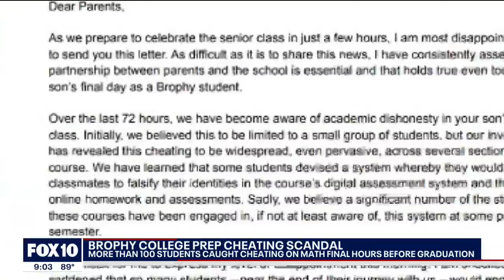Phoenix students caught in 'widespread' cheating scandal, principal says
"Widespread" cheating at Brophy College Preparatory in Phoenix has been exposed by its principal. "I am shocked and saddened that so many students – near the end of their journey with us – would engage in such intentional acts of duplicity and dishonesty."